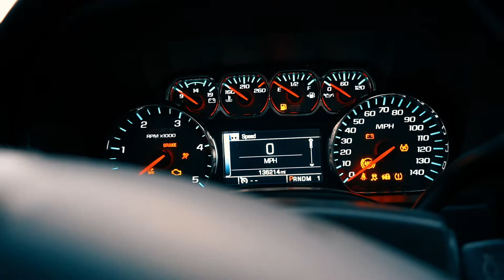$100k 2nd Gen Cummins | Lonestar Throw Down GOT ROWDY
** Tshirt Link🤩

** Wheel lights link 🤩

** Decals link 🤩